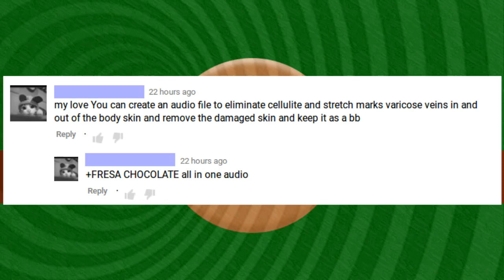hypnodaddy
Cellulite is a condition in which the skin appears to have areas with underlying fat deposits, giving it dimpled, lumpy appearance. It is most noticeable on the buttocks and thighs, and usually occurs after puberty.

This subliminal contents positive suggestions for:
- Remove persistent subcutaneous fat causing dimpling of the skin
- Get rid of cellulite naturally
- Tight and even skin
- Remove Stretch marks
- Remove scars
-Heal damaged skin
- Radiant and healthy skin
-Restore elasticity to skin
- Heal varicose veins
- Look great
- Look and feel younger

Binaural beat 4Hz

This recording is designed to engage your
conscious and subconscious mind to get the changes you desire faster.
It is important to use headphones while listening to this recording because different messages are delivered to your left and right ears which will make your subconscious more receptive.